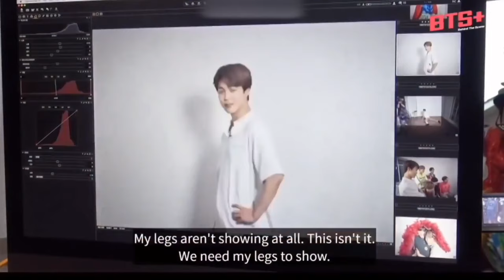bts reaction to jimin